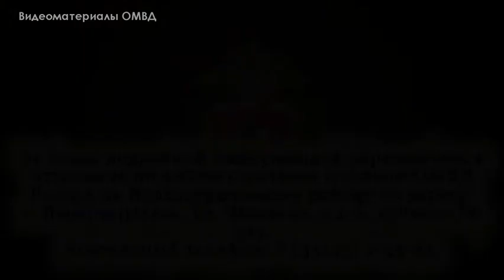927 НОВОСТИ ОМВД НАБОР НА СЛУЖБУ